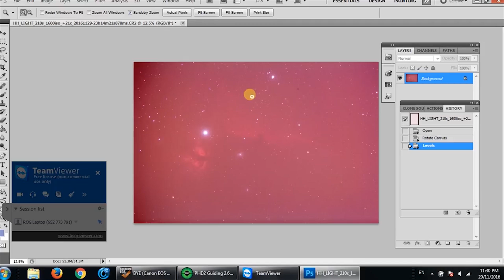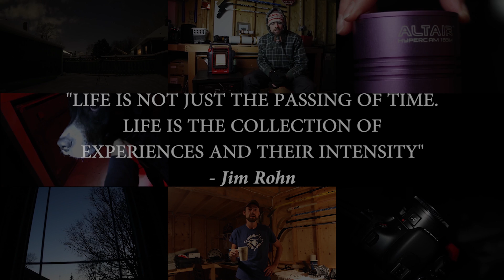The last shot.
The final photo taken from the AstroBackyard.

In this video, I discuss our plans to move in early 2019. I also set up my camera and telescope to take one final astrophotography image from the backyard.

Your support and thoughtful comments are the reason I keep going.